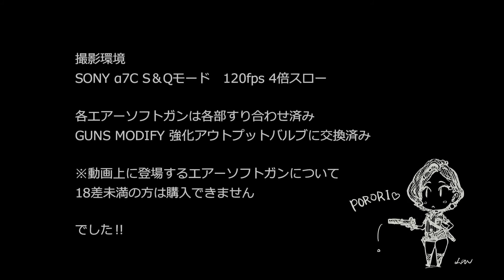【カスタム】GLOCK19ブローバック速度検証【エアソフトガン】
近頃沼にハマっているエアーソフトガン・グロック19カスタムのブローバック速度をスローで撮ってあっさり比べてみた。
↓登場エアーソフトガンズ↓
vfc umarex GLOCK19 gen.4 BOMBER mk27 m.o.s. MOD2スライド＆バレル RMR付き（強化リコイルスプリング120%）
vfc umarex GLOCK19 gen.4ノーマル（ただし強化リコイルスプリング120%）
東京マルイ GLOCK19 gen.3 RSTリアル彫刻アルミスライド＆バレル＋G17用VOLANTE AIRSOFT STRATOS BBU改搭載（強化リコイルスプリング150%）
※これらエアーソフトガンについて18歳未満の方は購入できませんのでご注意ください
※ガス充填残量、マガジン温度などはそれぞれ同じになる様にはしていますがおおまかですのでご了承ください